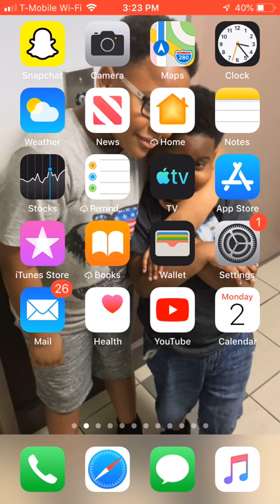Choo Choo omg